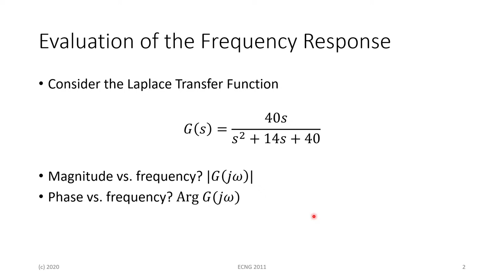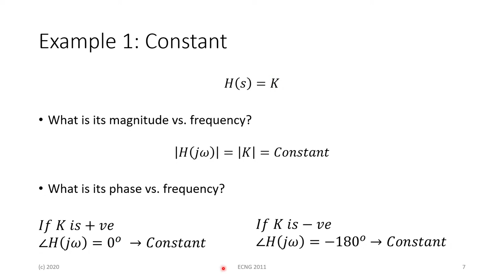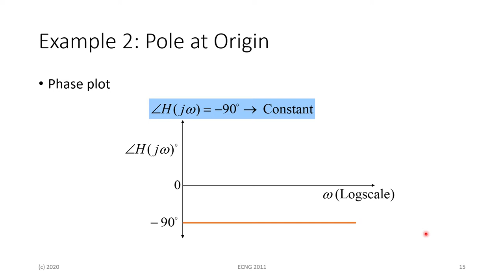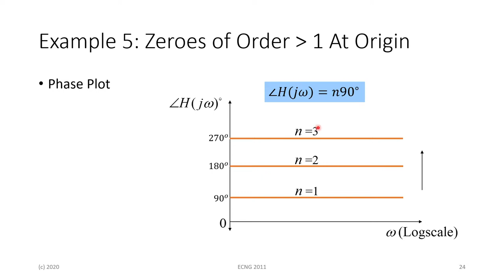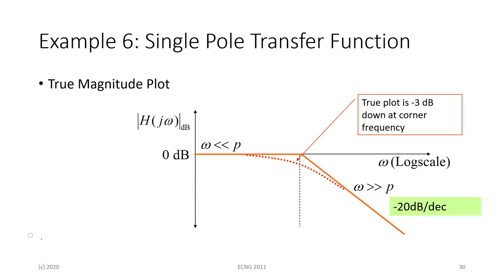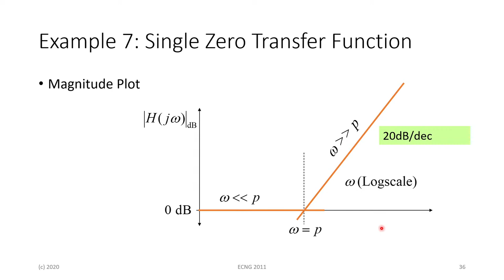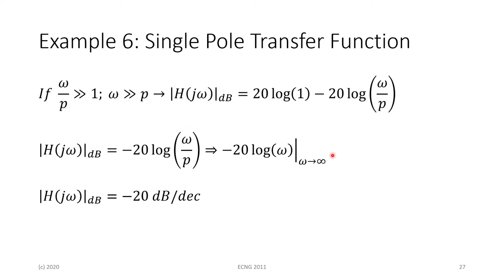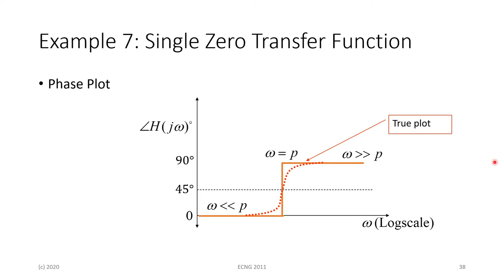SS Lecture 20 - Bode Plots 1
Class starts at the 13:30 mark.

This lecture introduces the use of straight-line approximation Bode plots. In particular, the magnitude and phase graphs associated with each example is considered important for complex systems encountered later on.